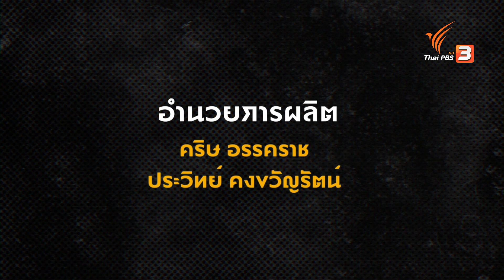ออกกำลังกายแบบ Aerobic ด้วยการยืดเหยียดส่วนเอว | ข.ขยับ X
ออกกำลังกายแบบ Aerobic ที่ช่วยสร้างความแข็งแรงให้ร่างกาย และกล้ามเนื้อหัวใจ ทำได้ง่าย ๆ ไม่มีแรงกระแทก ฝึกทำตามไปพร้อมกับโคชเป้ง ทำทุกวัน ๆ ละ 5 – 10 นาที ทำให้ร่างกายและกล้ามเนื้อหัวใจแข็งแรงมากยิ่งขึ้น

ติดตามชม ข.ขยับ X วันอาทิตย์ที่ 9 กรกฎาคม 2566 เเวลา 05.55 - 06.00 น. ทางไทยพีบีเอส หรือรับชมย้อนหลังได้ทาง